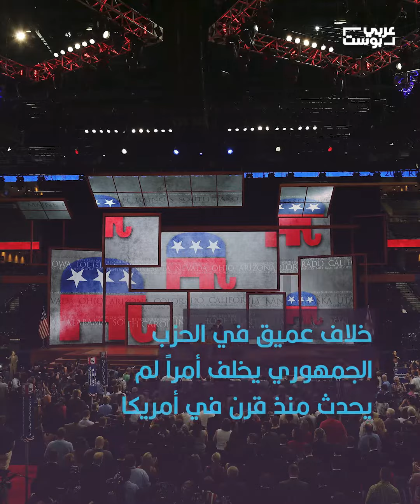أمريكا تشهد حدثاً لم يقع منذ قرن.. والسبب خلافات الحزب الجمهوري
هو كيفين مكارثي.. يريد الوصول إلى ثالث أكبر منصب في أمريكا.. لكن حزبه يعارض ذلك.. والسبب له علاقة بترامب